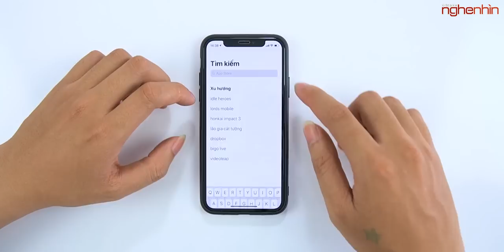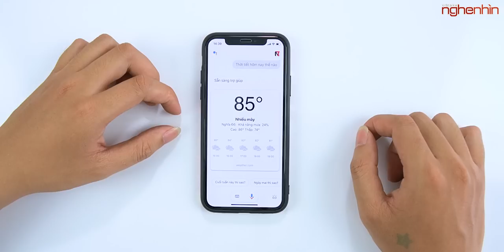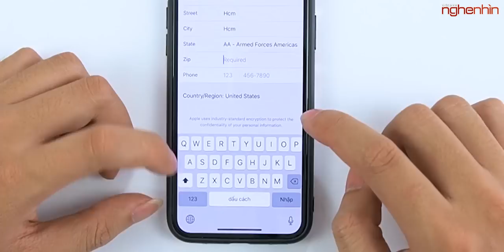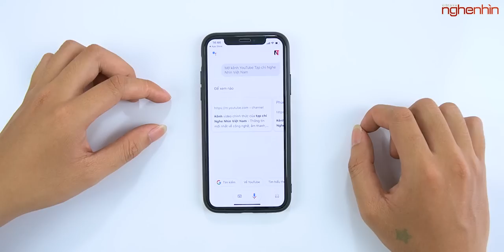Hướng dẫn cài Google Assistant Tiếng Việt cho iPhone iOS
Hôm nay Google Assistant đã chính thức được công bố qua buổi họp báo tại Việt Nam nhưng hiện tại những chiếc iPhone vẫn chưa chính thức cài được nên trong video này nghenhinvietnam sẽ hướng dẫn các bạn cách cài đặt GOOGLE ASSISTANT lên những chiếc máy iPHONE nhé!